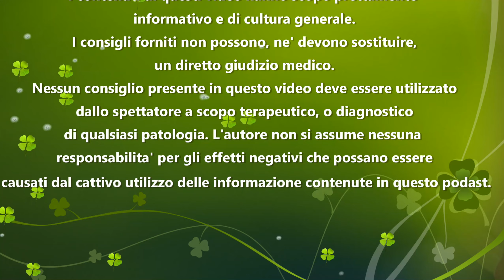I SUCCHI DI FRUTTA PROVOCANO I TUMORI? - Oppure non e' vero?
Le bevande zuccherate, oltre a fare ingrassare, provocano anche i tumori? Beh, sembra quasi sia vero? O non lo e’? Oggi volevo discutere assieme a voi, di uno studio pubblicato di recente, e che e’ anche uscito sui giornali nazionali ed internazionali. Lo studio sembra mettere in stretta connessione il consumo eccessivo delle bevande zuccherate, e lo sviluppo di tumori. Vediamo se e’ tutto vero.

Lo studio in questione e’ stato pubblicato nel maggio di questo anno 2019 dal British Medical Journal. Nel calderone di analisi sono finite oltre alle bevande gassate, anche quelle dolcificate con dolcificanti sintetici ed i succhi di frutta al 100%. Lo studio e’ stato condotto dalla Università’ di Sorbona di Parigi.

I ricercatori hanno rilevato che nell'ambito di un consumo molto elevato di bevande che contenessero almeno il 5% di zucchero o anche di più’, sia che questo fosse stato aggiunto durante le fasi di lavorazione della bevanda, che semplicemente anche solo naturalmente presente, come ad esempio nei succhi di frutta al 100%, si riscontrava un aumento percentuale in termini di sviluppo di varie tipologie di tumori. Questo era anche inclusivo di bevande che originariamente non contenessero zucchero, come del semplice te’ oppure del caffè’ a cui veniva successivamente aggiunto dello zucchero, per appunto dolcificare.

Lo studio ha concluso che bere una media di 100 ml di una bevanda zuccherata al giorno, che sono più’ o meno due lattine o poco più’ a settimana, aumentava l’incidenza dei tumori del 18%. Per ogni 100 ml aggiuntivi al giorno l’aumento dell’incidenza era 4 volte superiore. Dati che un poco spaventano no? Quali tumori si sviluppano in prevalenza? La maggiore incidenza era data dal tumore al seno con un incidenza di circa il 32 % su un totale di 2193 tumori riscontrati. Poi circa il 13% era dato da tumori alla prostata e circa l’8% erano tumori al colon. A seguire il 42 % era dato da altre patologie diverse. Vediamo anche di capire come sono stati analizzati e prelevati i dati. Il campione e’ stato sottoposto a questionari conoscitivi. I questionari erano 5. Per cui uno all'anno e valutavano sia dati personali come eta’, sesso, lavoro ed ovviamente quelle alimentari e dello stile di vita.

Ci si e’ concentrati su chi consumava bevande zuccherate, succhi di frutta al 100% e di usava bevande con dolcificanti artificiali. Circa il 45 % delle persone utilizzava succhi di frutta al 100%. Quelli che bevevano bevande zuccherate erano il 36% ed infine, chi usava bevande dolcificate con i dolcificanti sintetici era circa il 19%. Dalla ricerca ne e’ uscito fuori che la porzione di popolazione che usava bevande con dolcificanti artificiali, non veniva un incremento sostanziale nello sviluppo di tumori, mentre le altre due categorie, erano quelle a sviluppare i tumori. Ora per cui essendo uno studio scientifico a dirlo ci dobbiamo fidare? Dobbiamo preoccuparci? Ogni studio ha dei punti di forza e delle debolezze. Sicuramente fra i punti di forza di questo studio, abbiamo il fatto che si tratta di un campione molto ampio e di un arco di tempo sufficientemente valutabile. Un grande limite e’ il fatto che lo studio si basa sulla compilazione di questionari e per cui la incidenza di una certa percentuale  di imprecisione e’ da tenere in considerazione. Per cui questo ci da’ una prova tangibile che bere bevande zuccherate provoca il cancro? Non proprio o perlomeno non e’ cosi semplice da spiegare. Se avete tempo di leggervi tutto lo studio, potete vedere che anche i ricercatori che lo hanno condotto, evidenziano questi limiti. Principalmente dobbiamo tenere in forte considerazione che questa connessione fra un eccessivo utilizzo di bevande zuccherate e una maggiore incidenza di tumori e’ possibile, ma non e’ l’unica variabile da tenere in considerazione.

La maggior parte dei soggetti che consumava bevande ad alto contenuto di zuccheri erano, da quanto si evince dai questionari, tipicamente soggetti con una minima educazione scolastica, con fasce di reddito basse e per cui una tipologia di “pezzo” di campione molto particolare. Inoltre, si tratta di un’analisi fatta nell'ovest del mondo, appunto in Francia, e per cui con una certa tipologia di stile di vita, soggetto a maggiori stress psicofisici, scarsa propensione alla attività’ fisica ed una dieta particolarmente meno salutare della media generale.